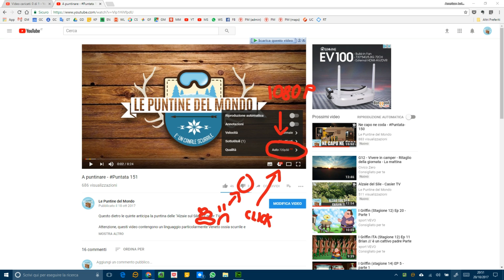Ai Laghetti - Cinto Caomaggiore VE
I fan pescatori hanno atteso solo 2 mesi per il loro video, ed ecco che in un batter d'occhio è arrivato. Ti riporto ai laghetti, è un posto molto rilassante e dopo il temporale direi... magico :)

Attenzione, questi video contengono un linguaggio particolarmente Veneto ossia scurrile e moralmente intollerabile. Se ne sconsiglia pertanto la visione ad un pubblico che non abbia raggiunto la veneranda età di anni 18 e/o ad un pubblico sensibile.

Studi scientifici hanno dimostrato che per vivere bene bisogna:

Step 5: Scoprire che ci sono molte altre puntine sul sito
Step 6: Fumare meno, mangiare sano, fare attività motoria, ma questi sono solo dettagli.